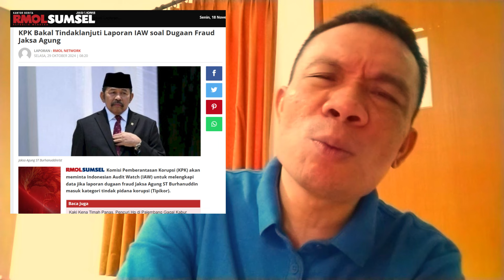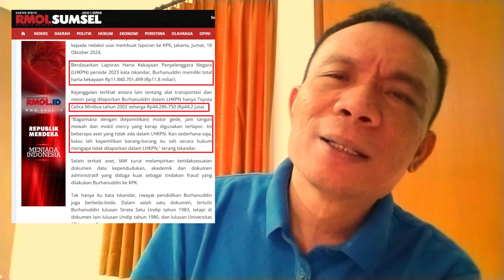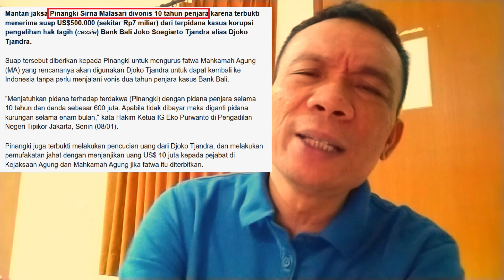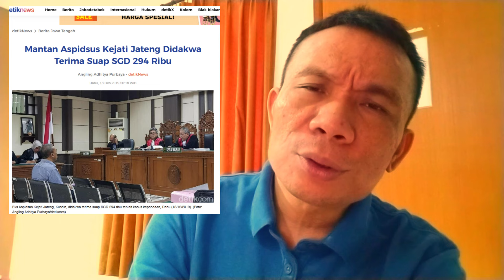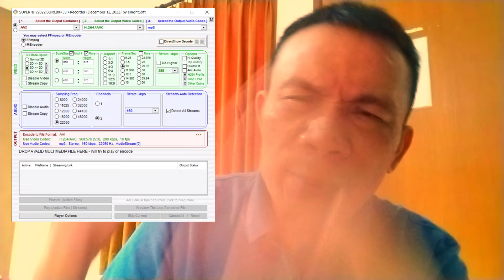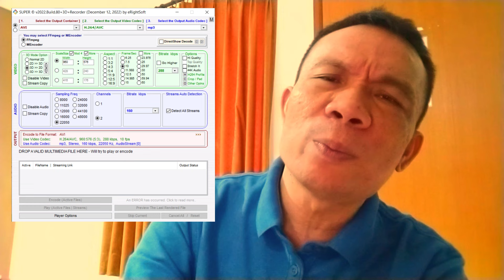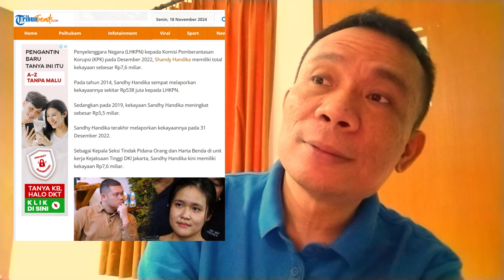JAKSA KOTOR BERSERAKAN JUAL BELI HUKUM DEMI DUIT. KPK SELIDIKI HIBAH TANPA AKTA 6M SHANDY HANDIKA!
JAKSA KOTOR BERSERAKAN mulai dari pinangki, cirus sinaga. JUAL BELI HUKUM DEMI DUIT. KPK SELIDIKI HIBAH TANPA AKTA 6M SHANDY HANDIKA!

Kejanggalan terlihat antara lain tentang alat transportasi dan mesin yang dilaporkan Burhanuddin dalam LHKPN hanya Toyota Celica Minibus tahun 2002 seharga Rp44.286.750 (Rp44,2 juta).

"Bagaimana dengan (kepemilikan) motor gede, jam tangan mewah dan mobil mercy yang kerap digunakan terlapor. Ini beberapa aset yang tidak ada dalam LHKPN. Kan sederhana saja, kalau lah kepemilikan barang-barang itu sah secara hukum mengapa tidak dilaporkan dalam LHKPN," terang Iskandar.

Selain terkait aset, IAW turut melampirkan ketidaksesuaian dokumen data kependudukan, akademik dan dokumen administratif yang diduga kuat sebagai tindakan fraud yang dilakukan Burhanuddin ke KPK.

Tak hanya itu kata Iskandar, riwayat pendidikan Burhanuddin juga berbeda-beda. Dalam salah satu dokumen, tertulis Burhanuddin lulusan Strata Satu Undip tahun 1983, tetapi di dokumen lain lulusan Undip tahun 1980, dan lulusan Universitas 17 Agustus Semarang tahun 1983.

Gelar Strata Dua juga beda, tertulis lulusan UI tetapi di dokumen lain lulusan Sekolah Tinggi Manajemen Labora Jakarta.

"S3 juga beda. Meski sama-sama lulus tahun 2006 tapi kampusnya beda, satu UI dan satunya lagi Satyagama. Mana yang benar?" singgung Iskandar.

Tak hanya itu, Burhanuddin memiliki 3 tahun kelahiran berbeda meski tempat lahir sama yakni Cirebon.

Berdasarkan data resmi di Kejaksaan Agung, Burhanuddin tercatat lahir 17 Juli 1954, namun berdasarkan KTP elektronik di Bandung dan pengakuan wawancara di media lahir 17 Juli 1959.

Kemudian berdasarkan KTP dan Kartu Keluarga di Pejaten, Pasar Minggu, Jakarta Selatan, Burhanuddin lahir 17 Juli 1960.

"Ajaib bisa lahir tiga kali. Dugaan kami mungkin ini berkaitan dengan data perkawinan yang tidak tunggal," tutur Iskandar.

Dokumen yang juga dilaporkan terkait tanda tangan Burhanuddin. Iskandar menyebut tekenan Burhanuddin berbeda ketika menjabat Jaksa Agung Muda Perdata dan Tata Usaha Negara (Jamdatun) dan saat menjadi Jaksa Agung.

“Kami tembuskan laporan ke KPK ke Presiden Jokowi, Presiden terpilih Prabowo Subianto, Jamwas Kejagung, Komisioner Komisi Kejaksaan, Ombudsman, Komisioner KASN dan Kapolri," kata Iskandar.